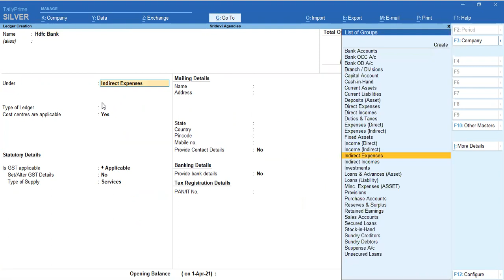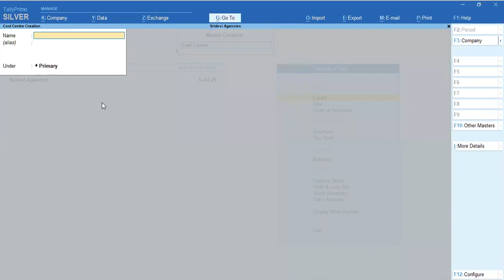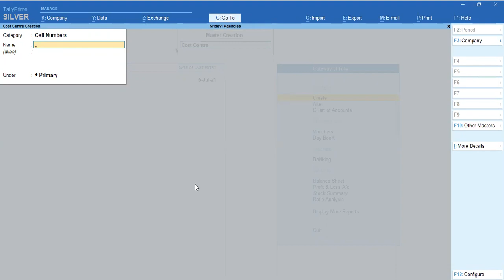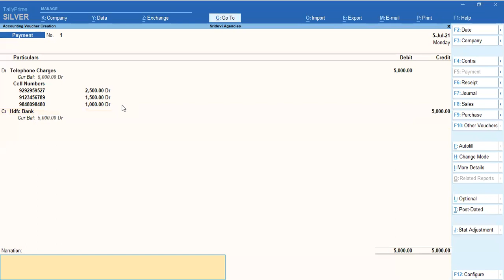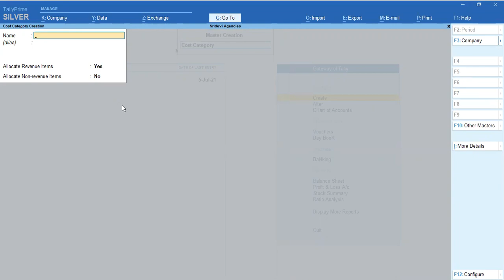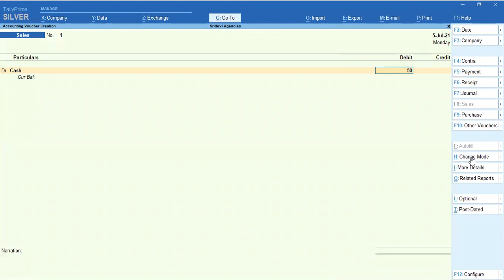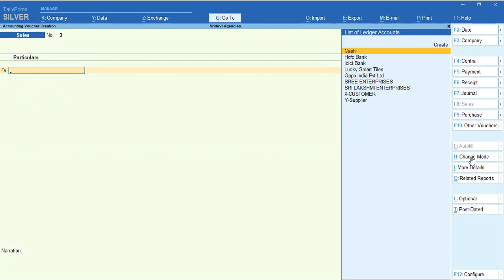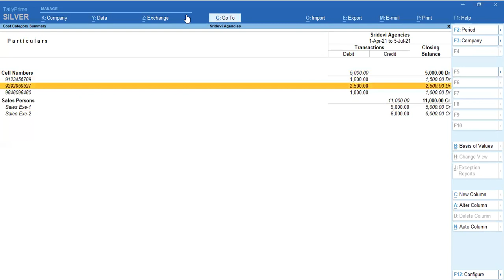costcenters & costcategories in Tallyprime- తెలుగులో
Learn using cost centers and cost categories in Tally prime with live examples-తెలుగులో

If you want to Learn GST returns , Incometax Returns, TDS, EPF returns, Business Accounts, Tally prime courses with practical & Live examples from us please contact

Credits: Caguruji citycommerceacademy happylearny theaccounts canareshaggarwal vedantaeducationalacademy computersadda accountsadvice careerplanetcomputereducation discovertally vkymalik tallylokesh smartaccountingrsnr tutorjoe'sstanley guideofmad-tech rtsprofessionalstudy tallysolutions accountsadvice tallytutorial learnmore tallysolutions gyanyagya mylearningzone tallytechnical tallywithhamad khaleejtimes naveentiwaritaxnetwork sritallytutorialsintelugu tag(tally,accounts,gst) tallyhome&institute frontiersoftech krishnatrainingintelugu sritallytutorialsintelugu jcservicesolutionstally vrr tutorials bhavanitutorialsandentertainments telugutechtuts edusoftlearningsystems-learningsimplified gstplatform aptotechnologies #